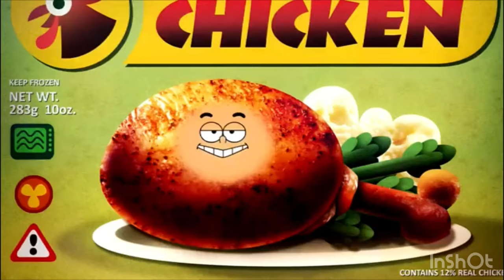Pinky Malinky Shorts Compilation | Nickelodeon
Here’s (almost) all of the shorts that I was able to find. These shorts were associated with the Netflix exclusive Nicktoon “Pinky Malinky”

Timestamps:
0:00 Meet Pinky Malinky!
0:20 C’mere Kitty
0:27 Person Switch
0:39 My Favorite Thing
0:56 What I’ll look like when I’m old
1:10 The Emoji’s￼
1:23 Eaten by Babs
1:32 I know you like the weekend, but I love Wednesdays￼
1:43 Cookin’ with JJ
1:58 “Whisper Rappin”
2:09 Tea with Grandma
2:18 Today Babs is… a Park Bench￼
2:33 “Monster Rappin”
2:45 E￼verybody’s got Laser Eyes￼
2:54 Why did you unfollow me?!￼
3:08 Goin’ Camping in the Backyard
3:20 A Word in Hotdog (Sustainability)￼
3:34 Yeah
3:47 Monkeys Find a Phone
4:02 Laser Eyes (Where are the Lasers?)
4:16 I’m OK with the way you are￼
4:27 “Robot Rappin”
4:37 Everybody’s got Fire Eyes￼
4:48 Eaten by Babs #2
4:58 Sacke￼nthanks (Birds)
5:12 Sackenthanks (Steve)
5:24 Sackenthanks (Ants)
5:35 Sackenthanks (Neighbor)
5:50 Everybody’s got Hamster Eyes
6:00 100 Other Uses for a Jump Rope (Helicopter)
6:14 Soaring Through the Clouds￼
6:29 Bugs Hear Us
6:41 Making Tea is a Science￼
6:53 Sackenhack Fun Facts (#37)
7:08 It’s Negative Nathaniel
7:22 A Word in Hotdog (Recycle)
7:35 Sleep Rave
7:47 Walking on Stuff
8:01 It’s Bird Time
8:09 Sunglasses
8:17 Bab’s Teeth/Teeth are Instruments Too
8:30 Sweets (Maybe)
8:45 National Tell a Joke Day
8:53 Ow My Gosh
9:05 An Important Decision for JJ Jameson￼